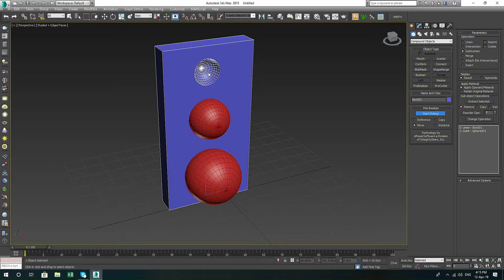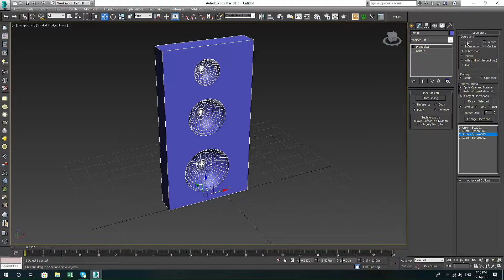Predavac Kristijan Pavlovic2 3Ds Max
ЗАПОЧНУВАМЕ СО ПРИКАЖУВАЊЕ НА ТУТОРИЈАЛИ ЗА AUTODESK I ADOBE...

УПИСИ ЗА КУРСЕВИТЕ 3DS MAX/V-RAY, AUTOCAD, MAYA, INVENTOR, FUSION360, PREMIERE, PHOTOSHOP,AFTER EFFECT...)

ЗА СКОПЈЕ И БИТОЛА (СЕРТИФИЦИРАН ТРЕНИНГ ЦЕНТАР)
НАЈНАПРЕДНА ПРОГРАМА ЗА 3DS MAX/V-RAY, AUTOCAD, MAYA, INVENTOR, FUSION360, PREMIERE, PHOTOSHOP,AFTER EFFECT.

ОРГИНАЛНА АУТОДЕСК САД ДИПЛОМА, ВИСОКОСТРУЧНИ ПРЕДАВАЧИ, КОМПЛЕТ МАТЕРИЈАЛИ...